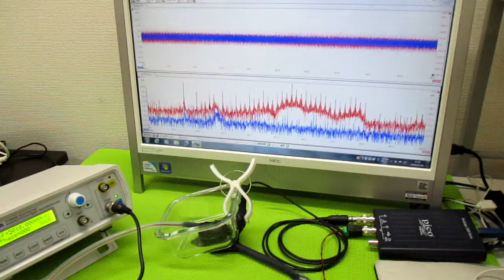超音波発振制御プローブの製造技術 ultrasonic-labo